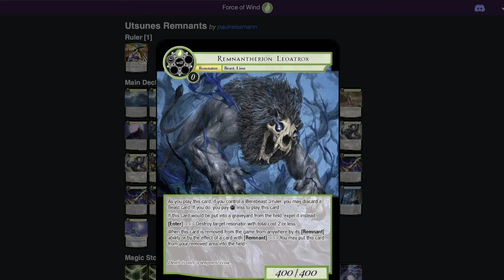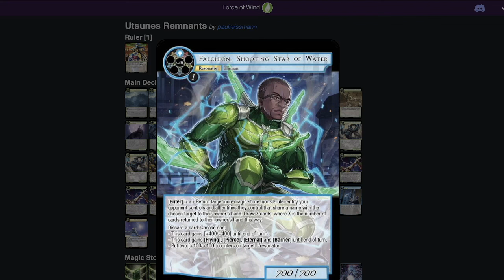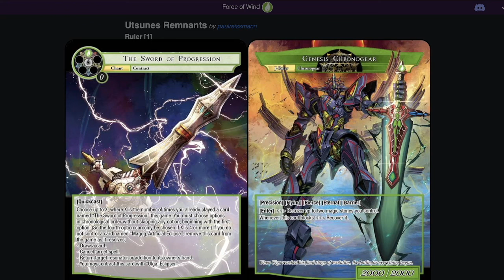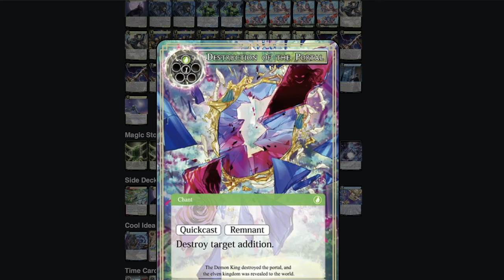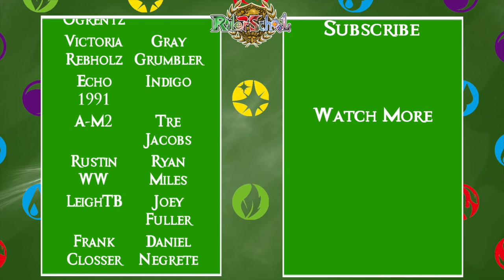Utsunes Time Control Deck Profile - Force of Will (TCG)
Utsunes is here to shift the powers of time in your favor! Unleash the power of Titanophil and remove your opponent's field from the game!

Odyssey Games is the channel sponsor and they provide preorders for Force of Will and other TCGs

CarddoDoko is a wonderful new sponsor of the channel, offering preorders and promos for Rulers in the international community!